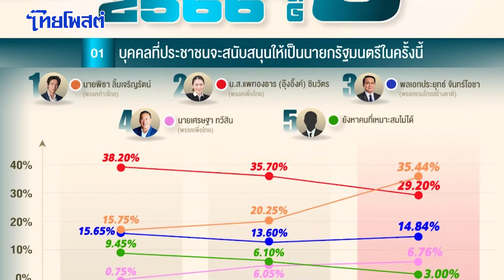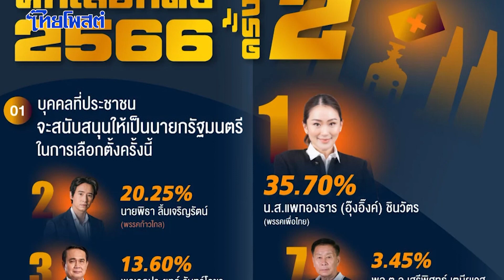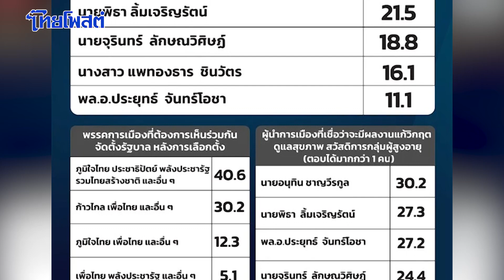“นิด้าโพล” ฟันธง คนเชียร์ พิธา นั่งนายกฯ